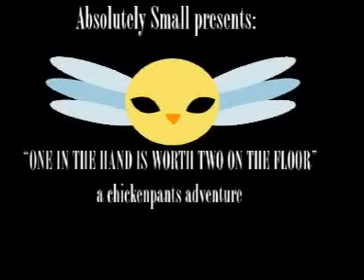Chickenpants Adventure #1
A short stop motion film starring, yes, some Chickenpants plushies.
Music by Asuka Sakai & Ado Mizumori from the Katamari Damacy soundtrack.